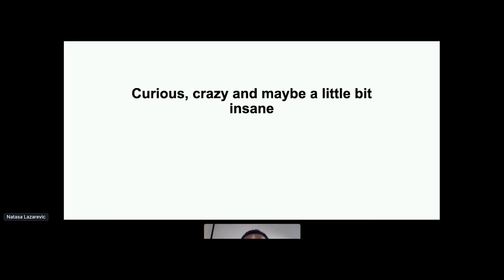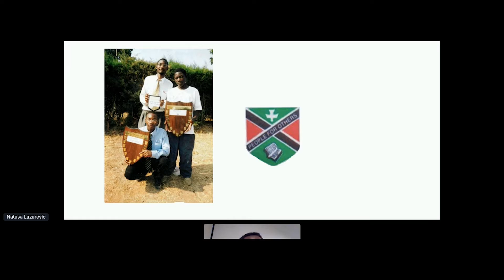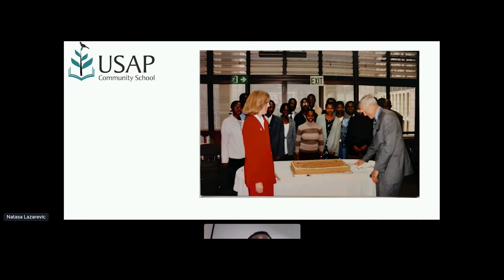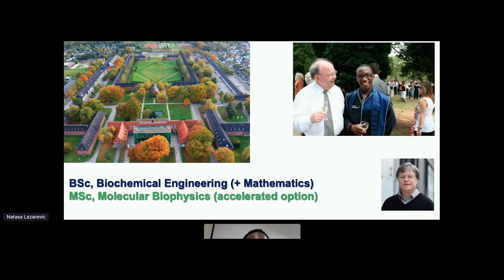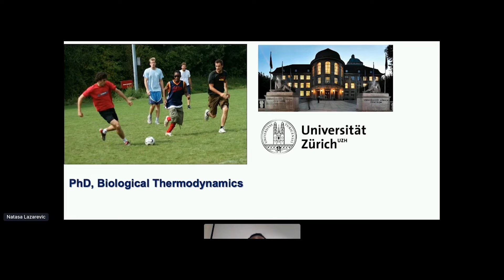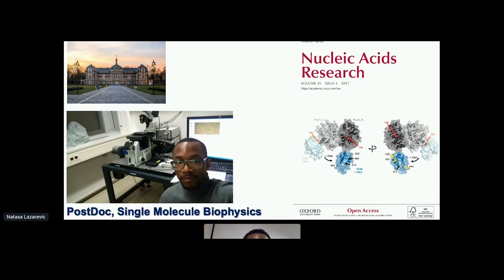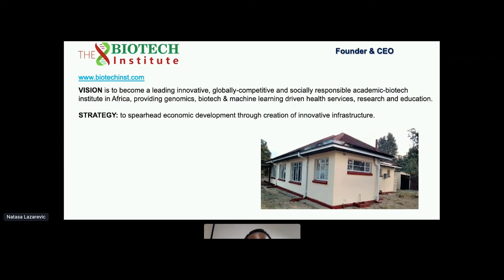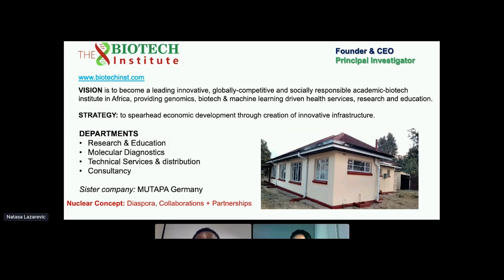"Curious, Crazy and maybe a little Insane" - Professor dr Brighton Samatanga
From humble beginnings in Chishawasha, Zimbabwe to founding one of the first biotech institutes if its kind, Professor Samatanga takes us through his winding and unconventional journey in science.

Speaker bio: Dr Brighton Samatanga is the Founder and CEO of The Biotech Institute, a hybrid academic-biotech institute located in Harare, Zimbabwe. He is also a Professor for Physics of Biological and Soft Matter at Leipzig University in Germany. He hold a PhD in Physical Chemistry/ Molecular Biophysics from the Swiss Federal Institute of Technology. He pursued two postdoctoral research stays focused on single-molecule biophysics in Munster and Leipzig (Germany). His current interests are to create innovative self-sustainable high tech institutions in Africa that can empower people through cutting-edge education and research, and translation of research into products, processes and services in all sectors of the bioeconomy.